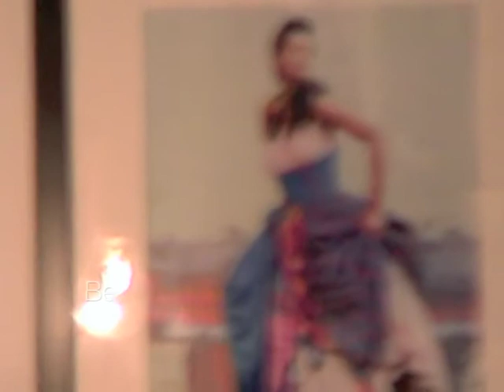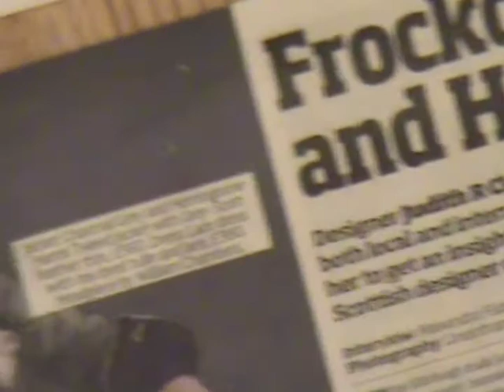Judith R Clark (Short)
A wee taster of Judith R Clark fashion,